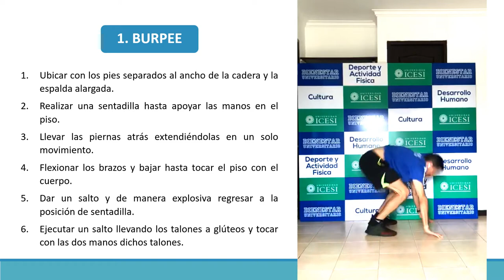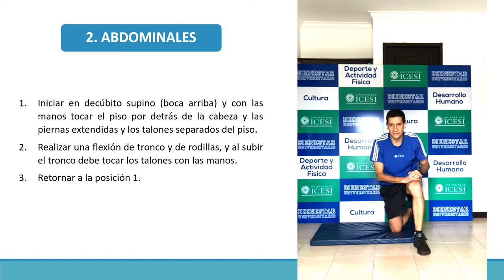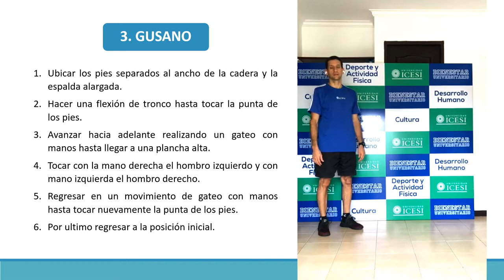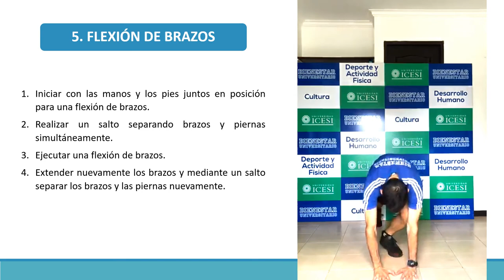Reto Fit Copa Icesi XVII